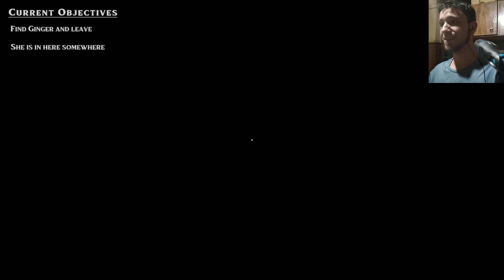DEBEMOS CUIDAR UN PERRO, PERO... - DANNY'S HOUSE - (Gameplay completo - Español)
Buenas!! Hacemos un juego algo conocido imagino. Debemos cuidar a una adorable perra (casi que uso su captura de miniatura, es adorable ^^ ) pero el protagonista es el miedo...

Muchas gracias siempre a todos los que hacen el aguante!! Nos vemos la próxima!!